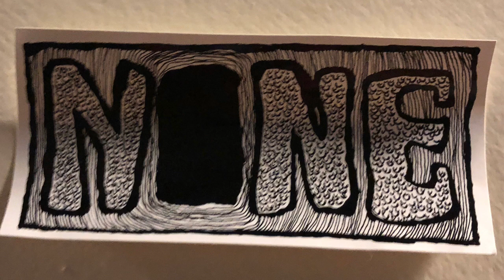None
Live @ The Waypost 2020